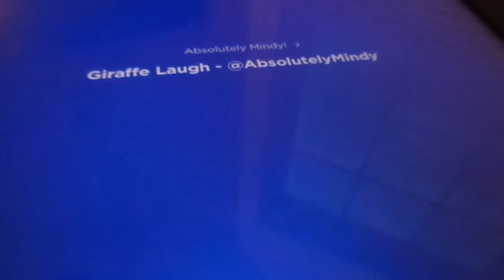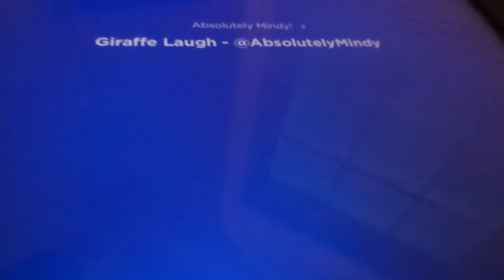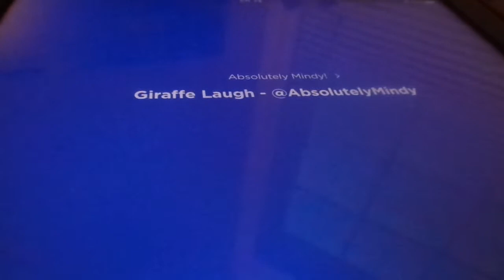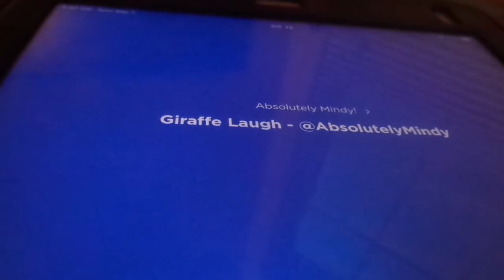Giraffe Laugh - @Absolutely Mindy